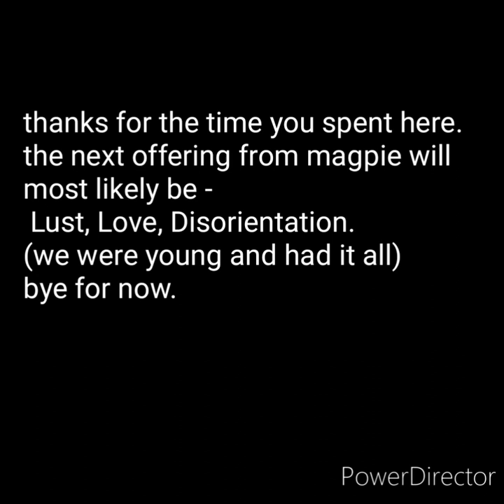Magpie sings Stone In My Shoe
Part of the "Magpie sings..." series . The series consists of songs written by Dave Kristan. The songs are performed by Dave in the guise of Magpie, a fictional character developed by Dave in 2022 to promote pre-loved glam fashion.. Unless otherwise noted all sound and vision is by Dave.